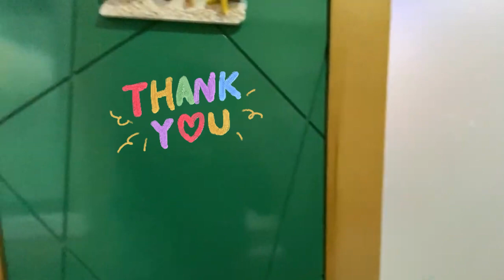☯ Tử Vi Ngày 4/3/2023 Của 12 Con Giáp- Trời Cho Lộc, Phát Tài Lớn, Trúng Số, Giàu To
Tử vi thứ 7, ngày mùng 4/3/2023, của tuổi tý.
Bước sang ngày thứ 7 này, xem tử vi cho thấy, cục diện ngủ hành tứ hình xung, tý ngọ mão dậu gây họa, khiến người tuổi Tý gặp phải nhiều vướng mắc trong ngày hôm nay. Dù đã cố gắng hết sức nhưng dường như, mọi chuyện khó có thể tiến triển đúng như mong muốn của bạn.
Tử vi thứ 7, ngày mùng 4/3/2023, của tuổi sửu.
Xem tử vi của 12 con giáp ngày mới cho thấy, ngủ hành Tam Hợp, tỵ dậu sửu phù trợ. người tuổi Sửu có thể chuẩn bị tinh thần đón nhận những thành quả gặt hái được, do bạn đã cố gắng suốt bấy lâu nay. Với người làm công ăn lương, lãnh đạo rất ghi nhận sự cố gắng của bạn và có thể thăng chức, tăng lương cho bạn trong tương lai.
Tử vi thứ 7, ngày mùng 4/3/2023, của tuổi thìn.
Xem tử vi hàng ngày của 12 con giáp cho thấy, cục diện thìn dậu Nhị Hợp, giúp người tuổi Thìn gặp được nhiều điều thuận lợi ngoài ý muốn. Thậm chí, dù có vướng phải khó khăn, xung quanh bạn lúc nào cũng sẽ có người sẵn sàng giúp đỡ, chỉ cho bạn một hướng đi.
Tử vi thứ 7, ngày mùng 4/3/2023, của tuổi thân.
Tử vi ngày mới chỉ ra rằng, Chính Tài xuất hiện, cho thấy tiền bạc không phải là chuyện mà người tuổi Thân phải lo lắng, bận tâm trong hôm nay. Ngày này thu nhập của bạn chủ yếu đến từ công việc chính, chỉ cần bạn làm tốt việc của mình thì cuộc sống đủ dư dả, thoải mái ăn tiêu.
Tử vi thứ 7, ngày mùng 4/3/2023, của tuổi hợi.
Xem tử vi của 12 con giáp ngày mới chỉ ra rằng, Chính Quan phù trợ, người tuổi Hợi có thể gặt hái được những thành công xuất sắc trong ngày hôm nay. Cuối cùng thì sự cố gắng của bạn trong suốt thời gian qua đã được trả công xứng đáng. Bạn có thể an tâm tận hưởng thành quả của mình.